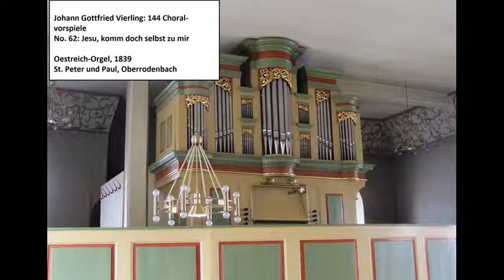Johann Gottfried Vierling (1750-1813): 144 Choralvorspiele, Teil 4 (Nr. 49 - 64)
49. Wo Gott zum Haus nicht gibt sein Gunst
50. Schmücke dich, o liebe Seele
51. Jesus, meine Zuversicht
52. Wo soll ich fliehen hin
53. Auf meinen lieben Gott
54. Alle Menschen müssen sterben
55. Jesus, meine Zuversicht
56. Was mein Gott will, das gescheh allzeit
57. Ach Herr, mich armen Sünder
58. Herr, ich habe mißgehandelt
59. Herr Christ, der ein´ge Gottes Sohn
60. Sollt ich meinem Gott nicht singen
61. Nun komm, der Heiden Heiland
62. Jesu, komm doch selbst zu mir
63. Ermuntre dich, mein schwacher Geist
64. Jesu, meine Freude